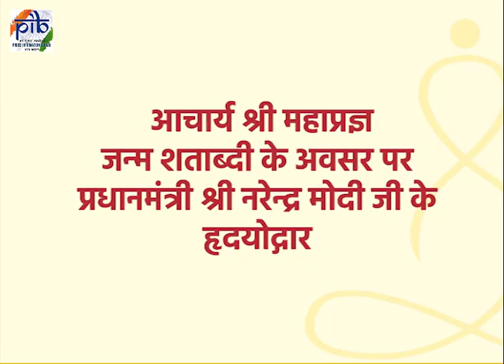Prime Minister Narendra Modi pays tribute to Acharya Shri Mahapragyaji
Acharya Shri Maharagya Ji has dedicated his entire life to the service of mankind and the society: Prime Minister Narendra Modi